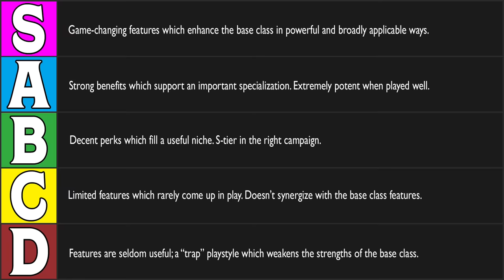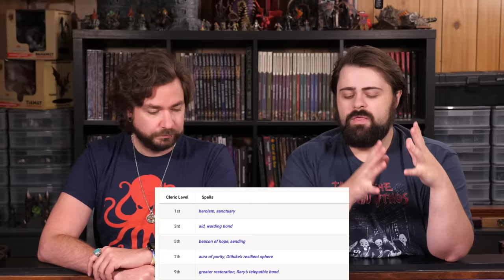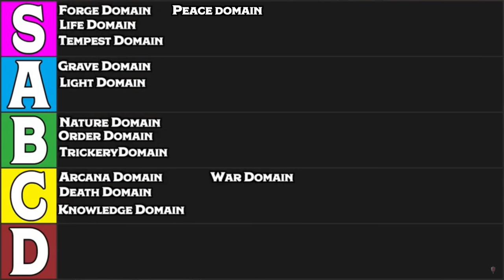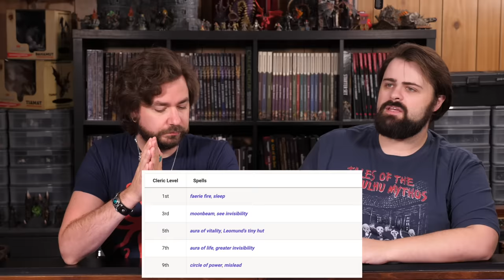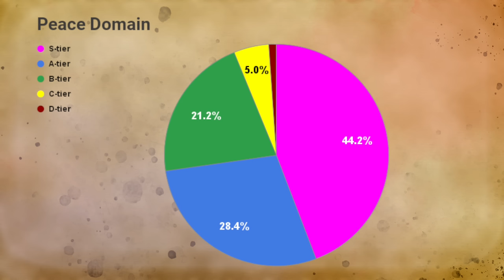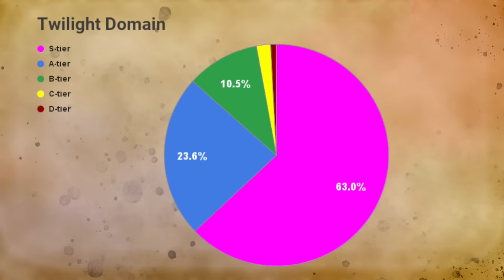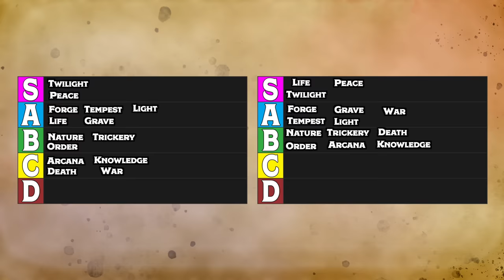Cleric Subclass Tier Ranking (Part 3) in Dungeons and Dragons 5e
MONSTERS OF DRAKKENHEIM is 300+ pages of eldritch horror inspired monsters for 5e by the Dungeon Dudes! Coming to Kickstarter March 26th, 2024 We discuss the two Cleric subclasses introduced in Tasha's Cauldron of Everything. We take an in depth look at how they compare to the other subclasses, and what impact they may have on the overall rankings. We also look at community rankings and a discussion on power creep and the implications of Tasha's Powerful options.

TIME STAMPS
0:00 - intro
3:14 - Peace Domain
19:28 - Twilight Domain
33:17 - community Rankings